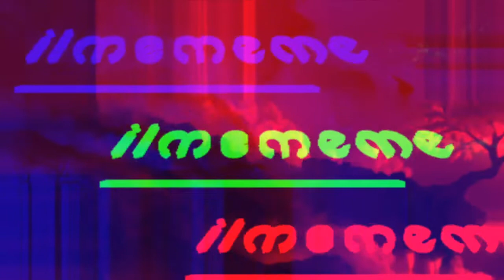The 15 Things Introverts Want Extroverts To Know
The 15 Things Introverts Want Extroverts To Know. 1. It’s nothing personal but I need time to myself. 2. Just because I’m quiet doesn’t mean I’m not enjoying myself. 3. I can’t socialize everyday but that doesn’t mean I don’t like socializing. 4. They hate parties because all those people and different energy drains them. 5. They don’t like small talk. 6. Needing to recharge doesn’t mean they’re angry or depressed. 7. They like to have fun. 8. They aren’t rude. 9. They don’t want to be alone all the time. 10. They don’t have low self esteem. 11. They aren’t broken and don’t need to be fixed. 12. Being told “you’re too quiet” is insensitive and rude. 13. I love spending time with just you. 14. Push me out of my comfort zone... occasionally. 15. They value your friendship more than you probably know.